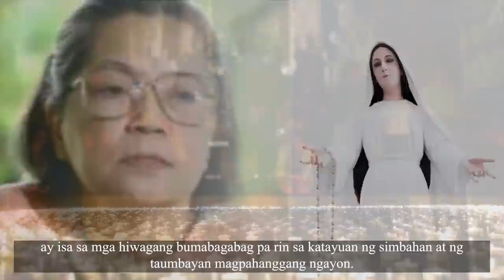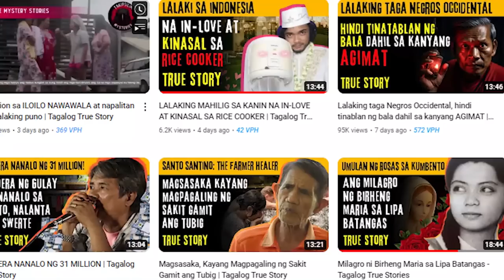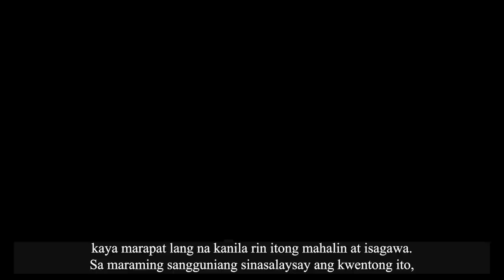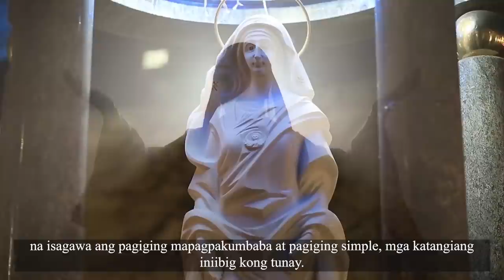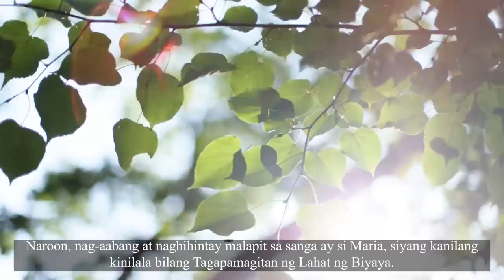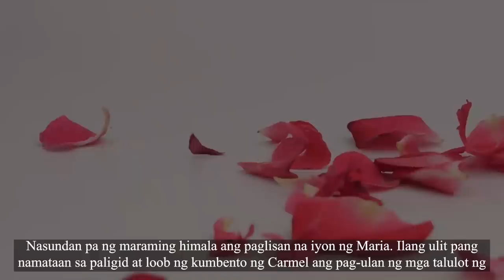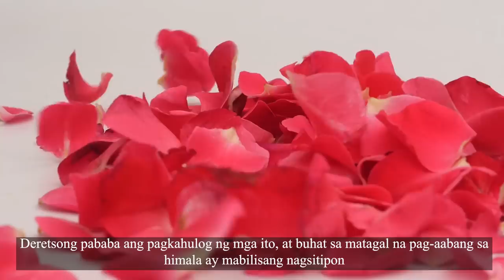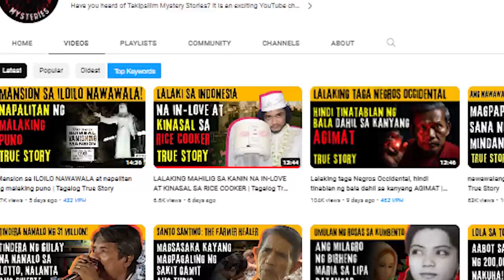APARISYON NI BIRHENG MARIA SA LIPA BATANGAS | Tagalog True Story | TERESITA CASTILLO PART 2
APARISYON NI BIRHENG MARIA SA LIPA BATANGAS | Tagalog True Story | TERESITA CASTILLO PART 2. Mga kwentong tungkol sa mga NAKAMAMANGHA, NAKAKAGULAT, NAKAKAGALIT at NAKAKAKABA. Kinumpleto at binuo para sa kasiyahan ng aming mga TAKIPSILIM followers.

Takipsilim Mystery Stories Tagalog.